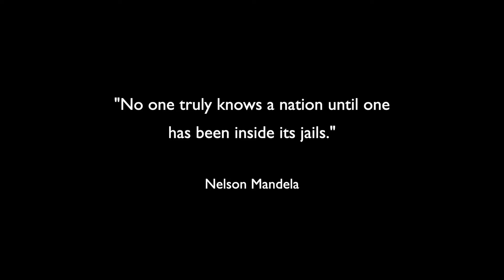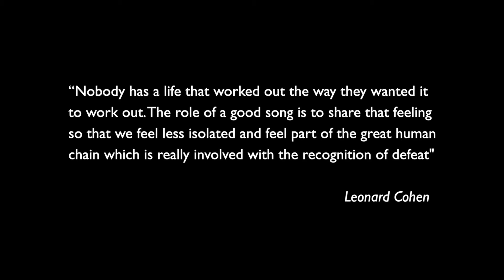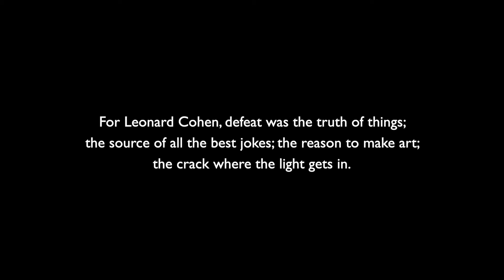Sounding Redemption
Set against a performance of Leonard Cohen's 'Hallelujah' by the Dartmoor Prison Choir, this short film gives an insight into the work of the Prison Choir Project. HD version available to view at rbmedia.org